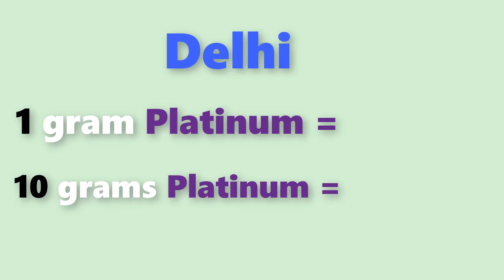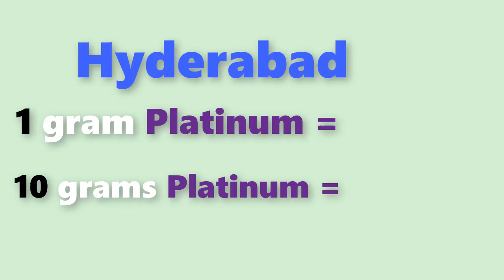Platinum rate today:platinum price today in india (december 2019)platinum rate